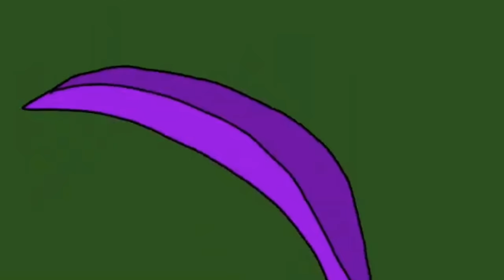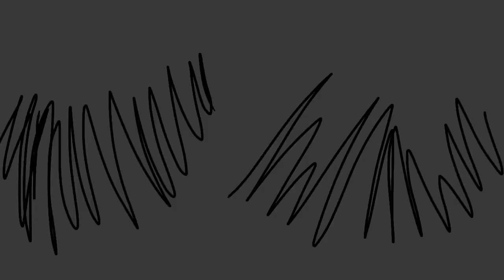//TO THE BONE//- COMPLETE Fierceteeth & Strongwings AMV map//Wings of Fire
Sunny the sandwing decided to find her own origin, but got captured by the nightwings, Fierceteeth and Strongwings, this map is about them telling Sunny about how scary this world really is and dragonets like her should really reconsider whether running all over the place is a good idea at all.

Congratulations everyone! After more than 8 months, this Multiple Animator project is finally out! I am so glad to present to you To The Bone MAP, featuring 53 talented Animators!

To the Bone map is a very important map to me. Not just because its the biggest map I've ever hosted, but also because of personal reasons:
If you been on my channel for long enough, you should know, that this is already not my first channel on Youtube. This map was posted on my old channel one and a half months before the channel was deleted.
I don't want to go into details about why I deleted my channel but at that time I just told myself I wasn't ready to be a content creator on youtube, that I am not ready to make stuff for people to appreciate. However, the following day, I got people asking me about my channel, about this map.  And after several days, I knew that To the Bone has to come out, it's not going to waste just like this, people put effort into this and I have to put effort to get it out. So I decided that even if I am not really ready to post any more content, I have to at least get To the Bone out.
Now I'm back posting contents as a content creator, I would look back to a few months ago and tell myself: 'I'm glad you reposted To The Bone map on here that day, without what you did, you will never be where you are today, but most importantly, without my audiences asking about it and constantly supporting it, it would be impossible to get it out in the first place.'

Anyways, enough of the speech, let's get to the list of participants!

To The Bone map allows me to discover so many hidden talented people in this fandom, another thing so memorable about this map. Go and check them all out!! Their channels should be in the playlist, I will also list the channels of the participants who are not in the playlist in the description next to their username:

//Intro//
Shard the hybrid

//Parts Rundown//
part 1:Woofzilla
part 2:Kaylyn the nightwing
part 3: Summer the silkseawing
part 6:Raven Seven
part 7:Wisdom Claw
part 8:Shapeshifter of the weird wings
part 9:Uli Jensen
part 10:SolSlowlyfading
part 11:AlexandriteDraws
part 12:Quetzalii
part 13:Ebony the Wingless mudwing
Part 14:Gepardzia
Part 15:Tiny Scavenger
part 16:Snakewing
Part 17:Eliadora dragon
Part 18:Dipiz
Part 19:Lolzytails
part 20:Kookshiro
part 21:Moonlight the night-rainwing
part 22:Drought the sandwing
part 23: MoonlightDragon
part 24:Nightshade 750
part 25: Shard the hybrid
part 26:Recho Dragon
part 27:RippleXD
part 28:RippleXD
part 29:Green dragon vigil
part 30: Pantherheart
part 31:Shard the hybrid
part 32:Silly sugar glider
part 33: Im savivira
part 34: Sapphire Jade
part 35:The real Chicken lord
part 36:Crosspaw_03
part 37:Uli Jensen
part 38:rbrHumerous
part 39:SHTriangulum
part 40:Vesper
part 41:Vesper
part 42:Azullutoons
part 43:Scrub Noodles
part 44:TheMOONflight92
part 45:Shard the Hybrid
part 46:Xenos
part 47:xX wolfstorm Xx
part 48:Storm Poison
part 49:TheMOONflight92
Part 50:Lolzytails
part 51:Daredevill6 Art
part 52:Pathetix
part 53:Drgoness
part 54:Radio!Raven
part 55:Rebecca Millad
part 56:Wowie Raptor
part 57: Vesper
Outro: Ebony the wingless mudwing
Thumbnail: Ebony the Wingless mudwing

Thank you for participating, I am really proud to be the host of this map!